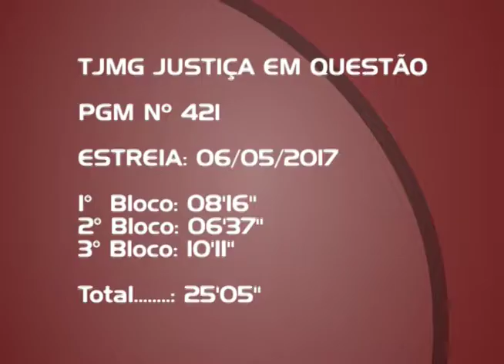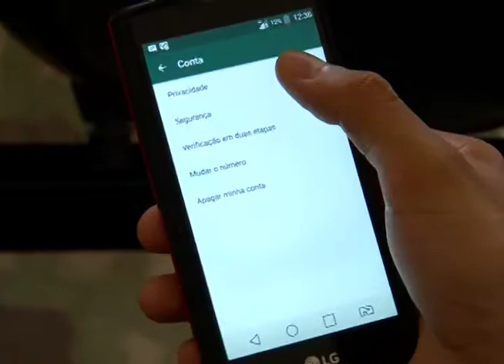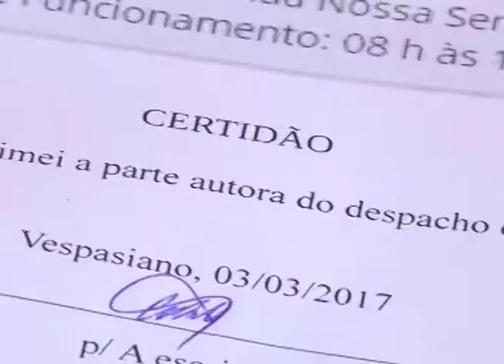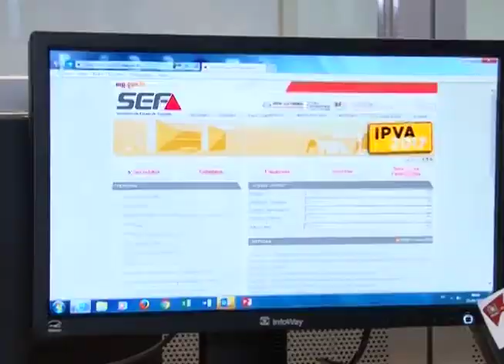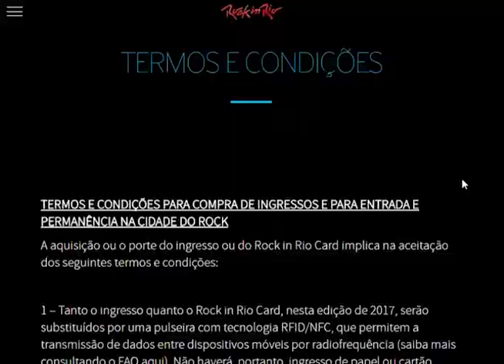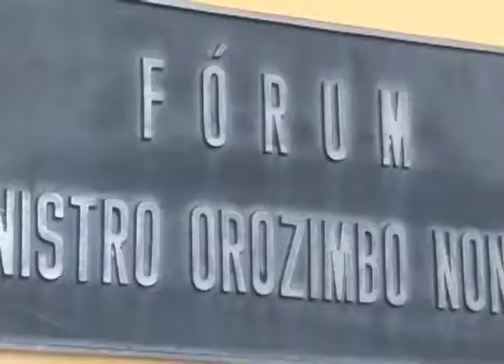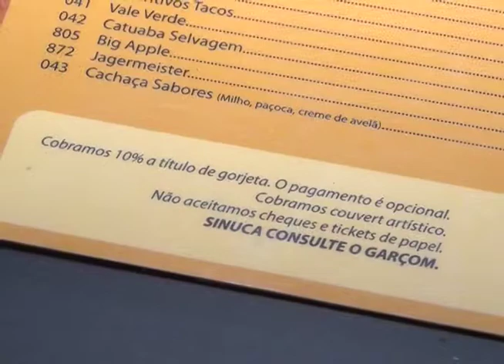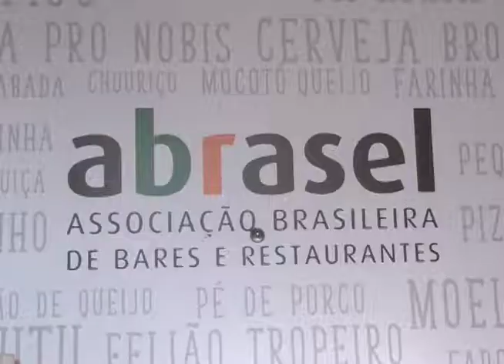Justiça em Questão - Íntegra (421)